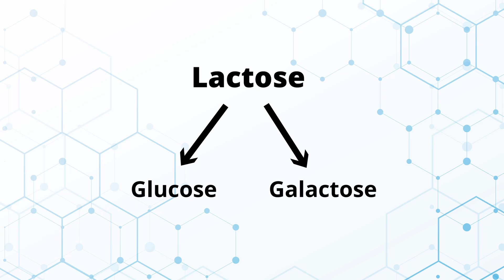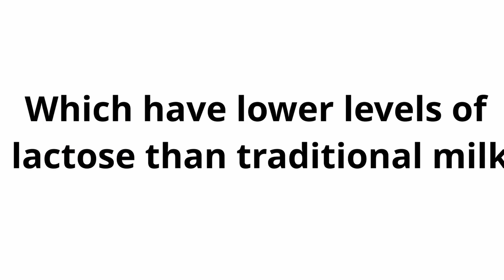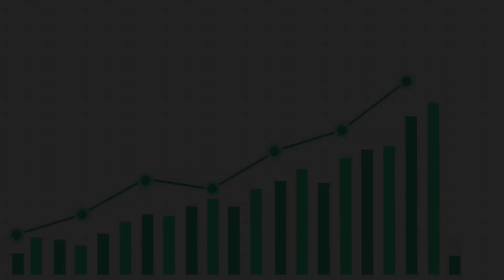Why Many Asians Cannot 'Digest' Milk?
Lactose intolerance is quite common, especially in Asian countries. The reason behind this is “gene-culture co-evolution”. Lactose intolerance is the inability to digest lactose in milk because they lack the lactase enzyme. A 1981 study found that the percentage of people with lactose intolerance changes from region to region. In East Asia, the numbers are insanely high; 90-100% of East Asians are lactose intolerant.

Lactose is the main carbohydrate in milk. It is a vital energy source for young mammals who depend solely on their mother’s milk for nutrition. They can readily digest lactose, as they have high amounts of an enzyme called lactase. Lactase breaks down lactose into glucose and galactose, which can then be absorbed by the body and converted into energy. However, lactase production begins to decline as we get older. Lactose intolerance is a condition wherein a person cannot digest lactose in milk because they lack the lactase enzyme. Consuming dairy products cause bloating, gas and diarrhea in such individuals.